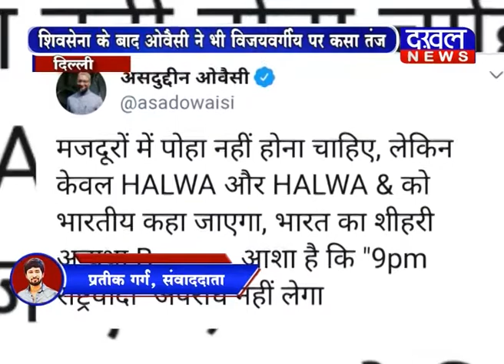24 January 7 PM Bulletin DAKHAL NEWS//